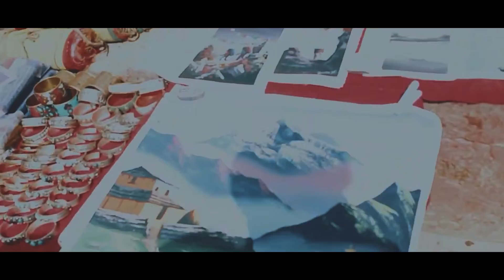Swayambhunath || Buddhist Hindu Temples in Kathmandu valley Nepal